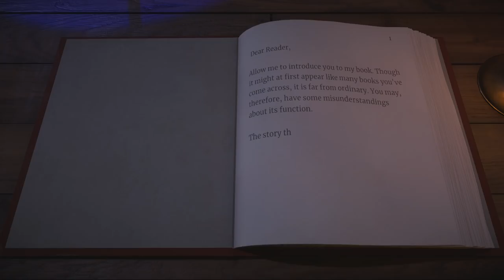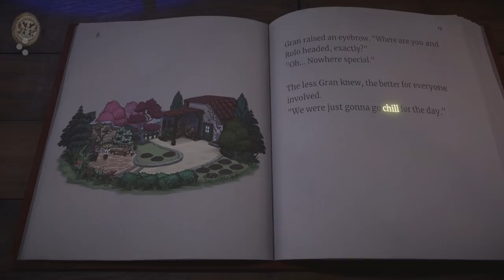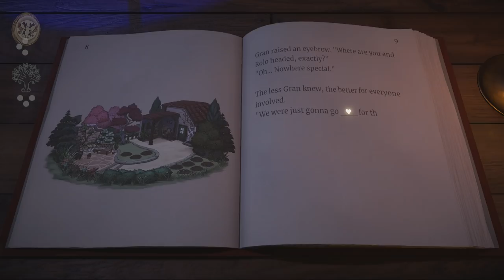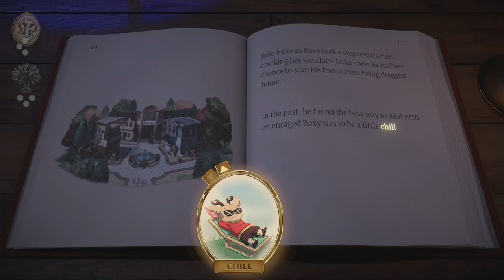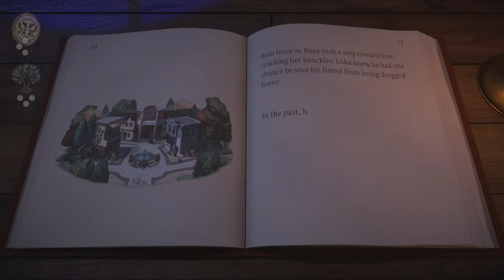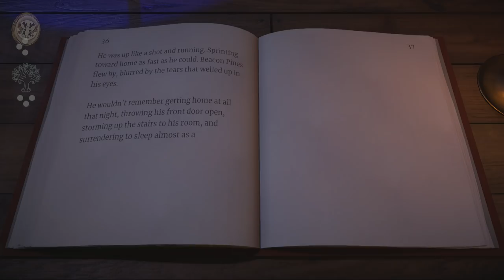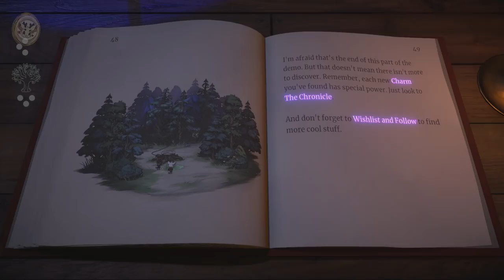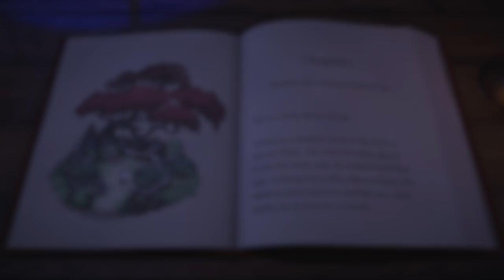Beacon Pines - OK I LOVE This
It's a cute, spooky storybook adventure!